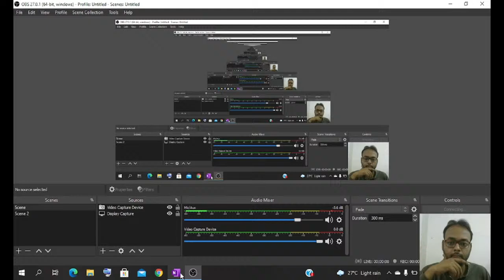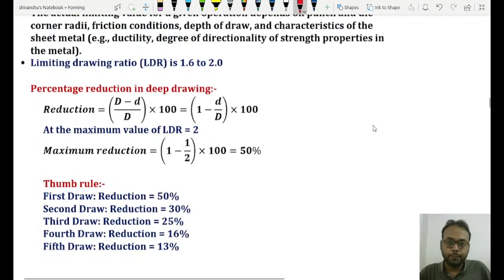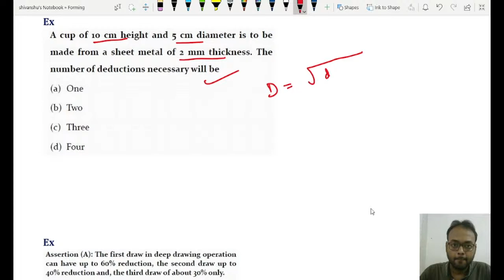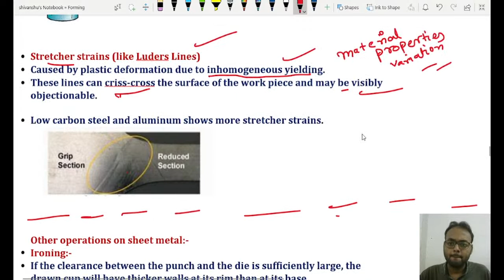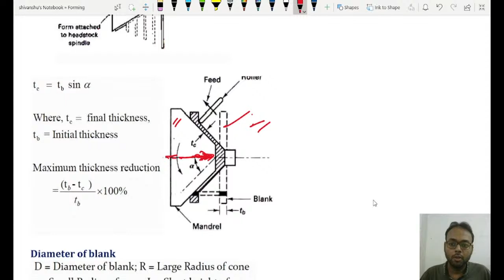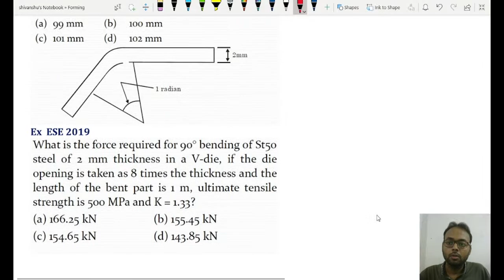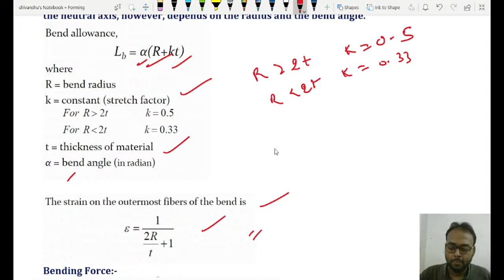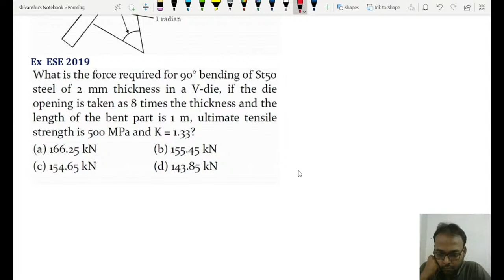Production Engg. Lec-31 | Forming Process L-11 | Deep Drawing | GATE/ESE/PSUs by Shivanshu gupta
⚫  Mechanical Engineering Free Completed Lecture Series for GATE/ESE/ISRO/BARC 👇🏻

⚫  Mechanical Engineering Members-Only Lecture Series for GATE/ESE/ISRO/BARC 👇🏻

Engineering Hotspot provides top-notch explanations and solutions to the Mechanical and CIVIL Engineering problems asked in elite competitive examinations like GATE, JE, ESE, BARC, ISRO, SSC, Civil Services, etc. Subscribe to our channel to stand out from the crowd. Come join us and claim your victory!